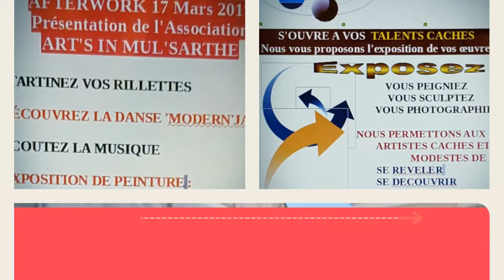Art's in Mul'Sarthe HD